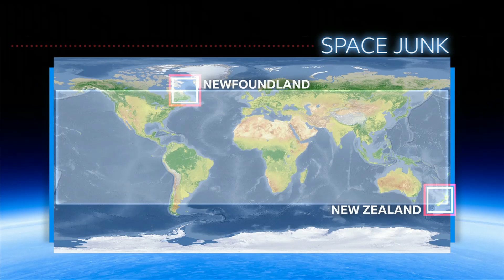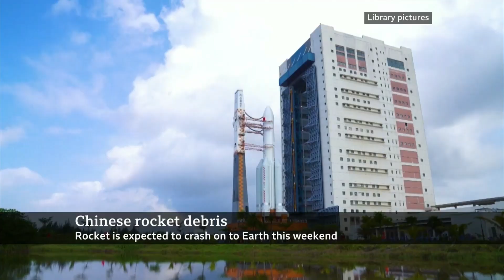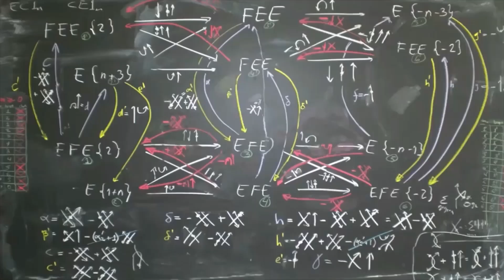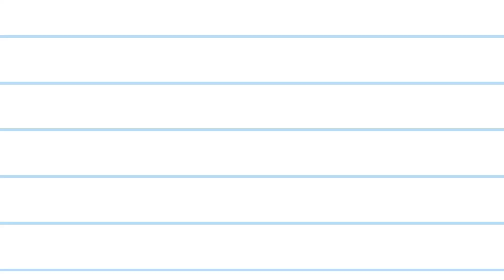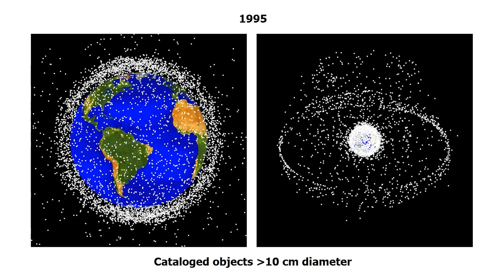Chinese Rocket Finally falls on Indian Ocean.